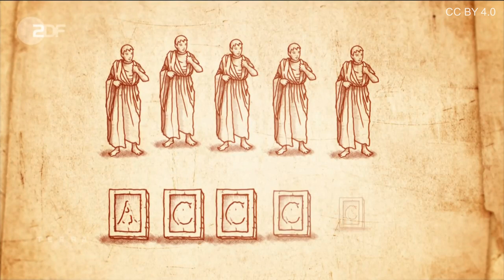Terra X - Wie die Römer Recht gesprochen haben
Im römischen Reich wurden entscheidende Grundsteine der Rechtsprechung gelegt. Prozesse im alten Rom liefen ähnlich ab wie heute.

Urheber: ZDF/Terra X/Gruppe 5/ Susanne Utzt, Cristina Trebbi/ Jens Boeck, Dieter Stürmer / Fabian Wienke / Sebastian Martinez/ xkopp, polloq